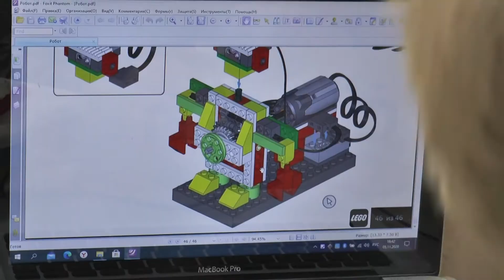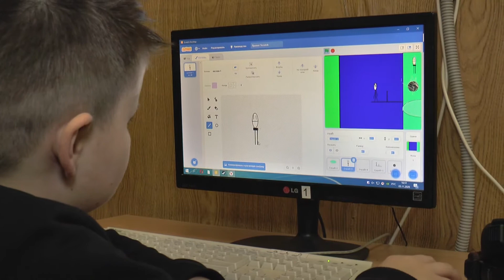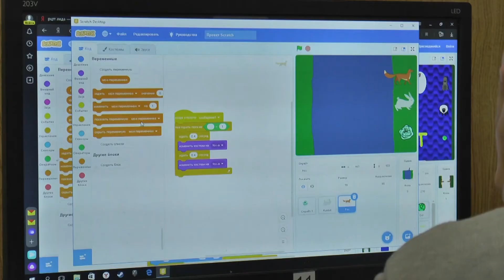"Для маленькой компании" 07.11.20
С Вероникой Левдорович

Детская программа «Для маленькой  компании» рассказывает об интересных детях, их увлечениях, дает ответы на интересующие малышей вопросы. При желании стать участником «Маленькой кампании» может каждый ребенок.